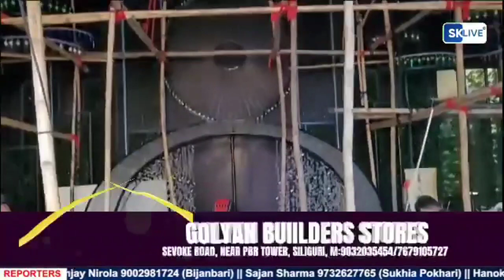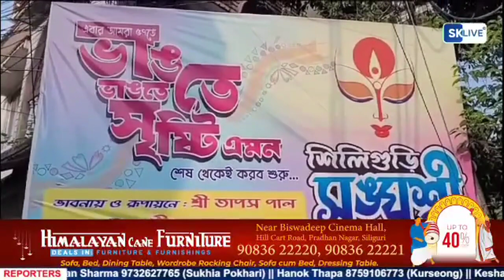Durga Puja 2023 Siliguri sanghashree club